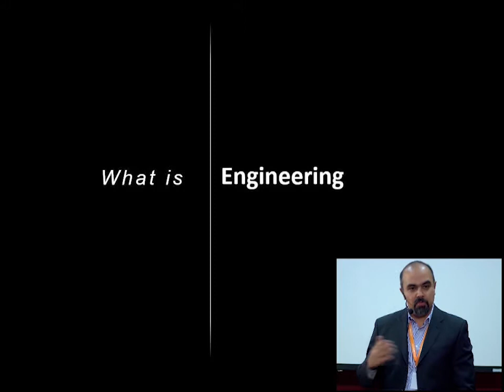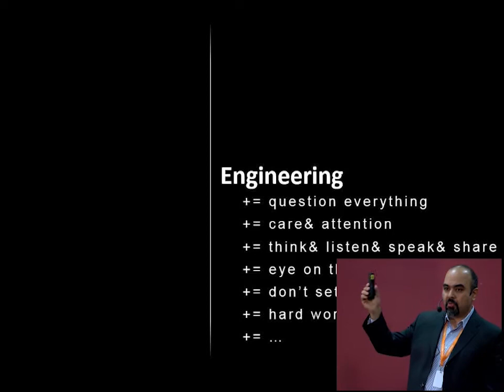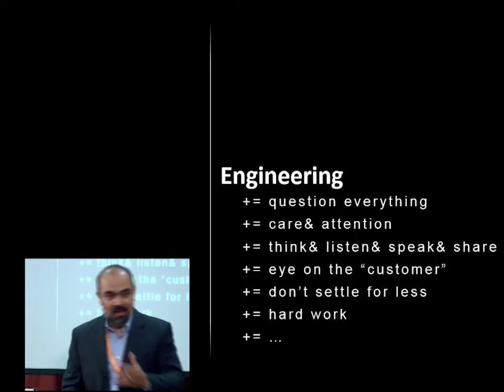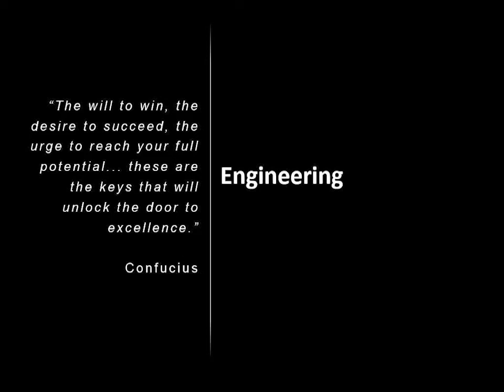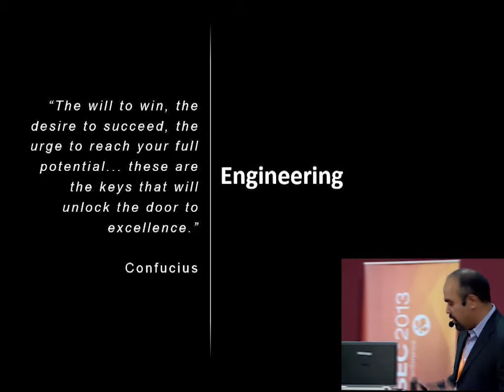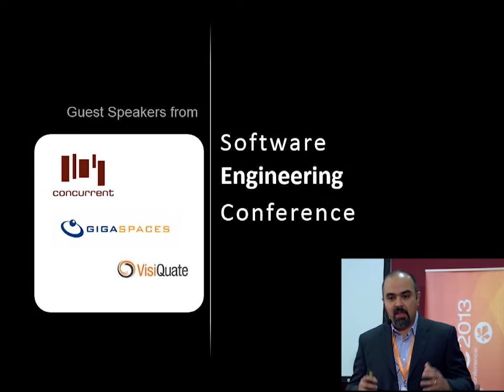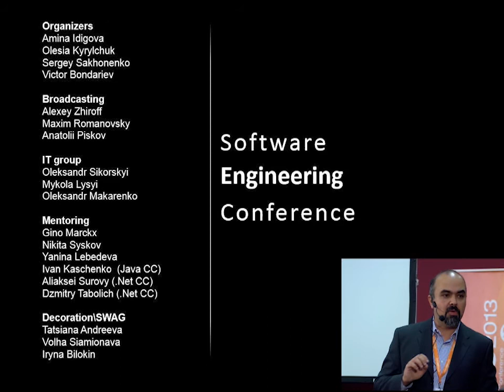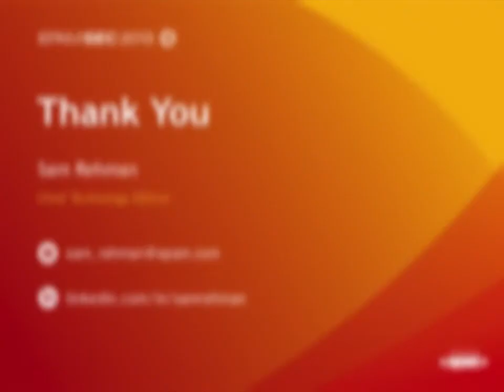EPAM SEC: What is Engineering?